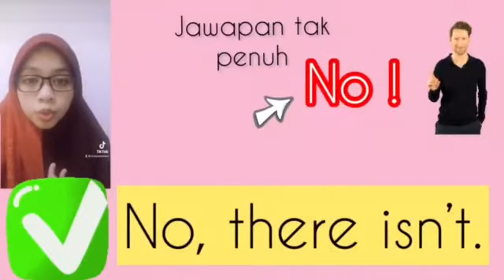Pesanan Muallimah Suraya : English Year 2